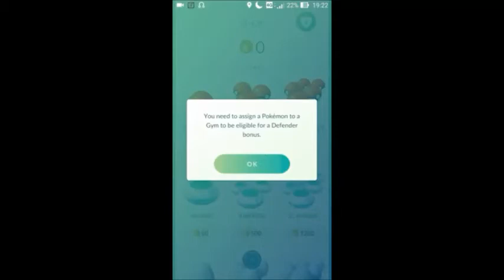Pokemon Go Ücretsiz Altın Kazanma Videosu Anlatımı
Merhabalar.
Pokemon Go ücretsiz altın gold kazanma videosu anlatımıdır.
Umarım işinize yaramıştır bu anlatım.
Altın kazanımlarınız bol olsun :)